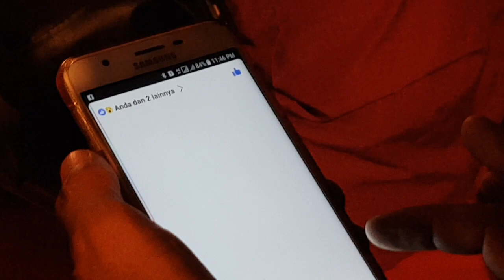Wayang Kulit di Batam Lucu | Warseno Slank dan Marwoto Limbuk'an di Acara Paguyuban Sukoharjo Batam